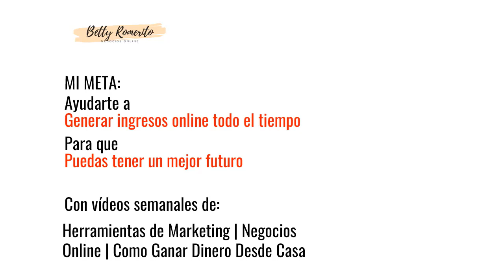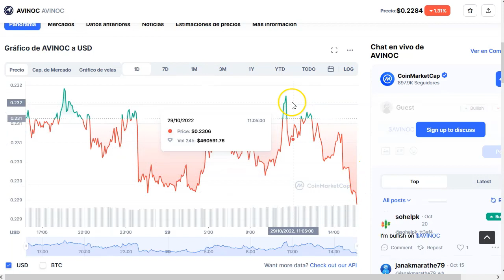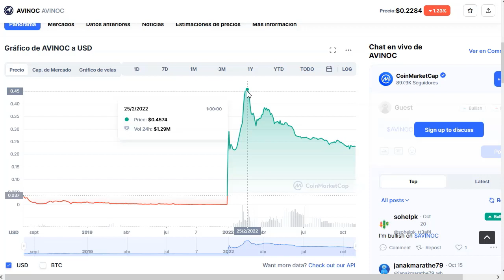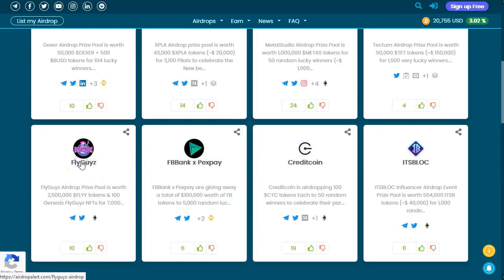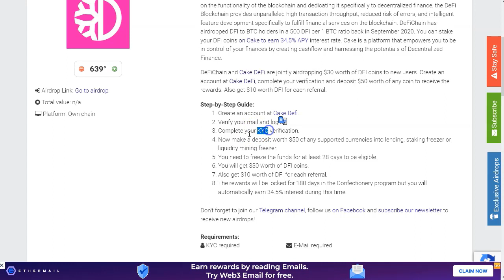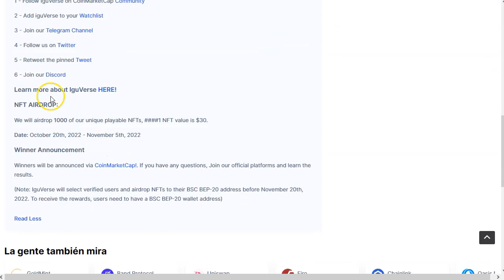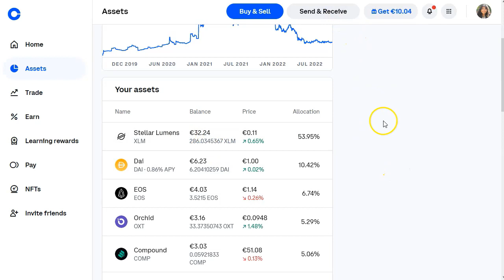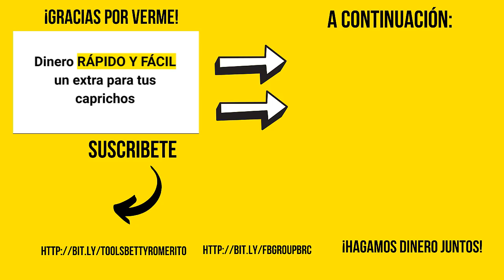Dinerito fácil y rápido con airdrops 😎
¡Hey marketers!
Hoy tengo para todos vosotros un video muy especial.
Se trata de ganar dinero sin hacer apenas nada.
Pero apenas nada en serio.
Sin web.
Sin perfiles sociales.
Sin vender nada.
Sin comprar nada.
Con apenas tu correo y poco más.

Estoy hablando de los airdrops. ¡No los auriculares para el iphone!
Airdrop es un reparto de tokens que te dan las criptomonedas cuando surgen.
Si participas en varios, puedes tener agradables sorpresas.
¡Pero mejor mira el video!

¡Atentos!
Los mejores airdrops son aquellos en los     que puedes participar haciendo solo acciones sociales.

¡VAMO$!

Saludos
Betty Romerito

★★⚠️IMPORTANTE ⚠️★★